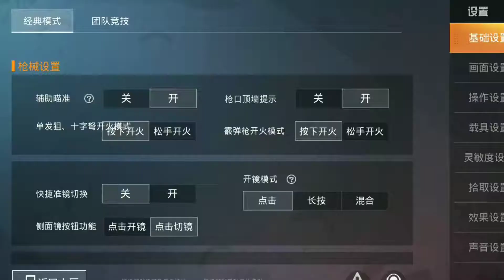WHY YOU STEAL ALL MY KILLS? PUB-G MOBILE